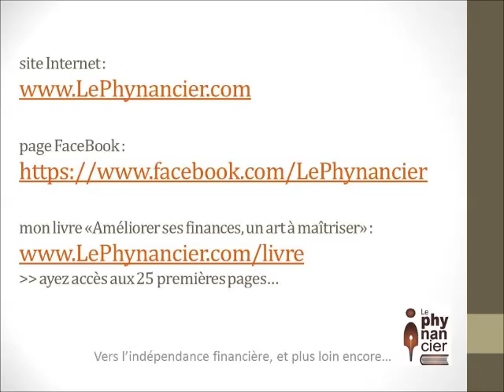S1E9-Améliorer ses finances-Frederic Huion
Frédéric Huion vous présente l'émission Améliorer ses finances